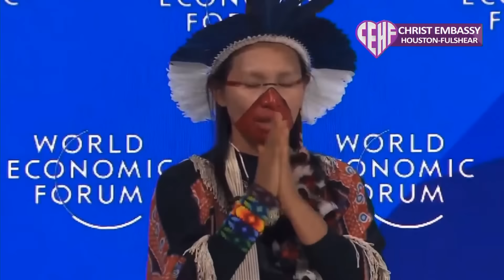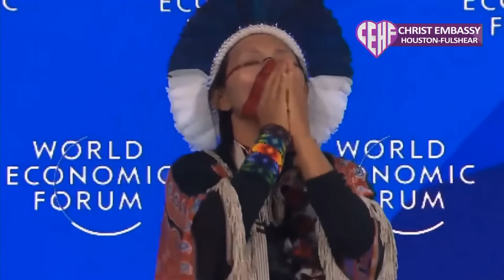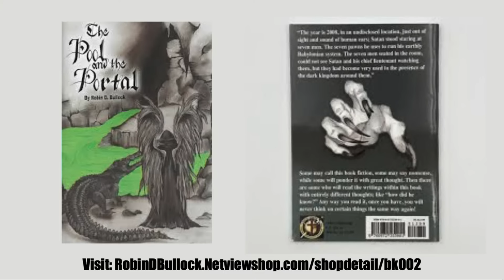The 4 Classes Of Evil Spirits We're Dealing With In This Time! // Robin & Robin Bullock Join Katie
Watch this as Robin D. & Robin R. Bullock join Katie to discuss how people don't realize, in the whole scheme of things, what time it is!  How THIS is the time that the seed of the serpent is trying to be pushed into the earth, and trying to fill every part of people's lives.  And how we are dealing with 4 classes of spirits in this time... watch to learn about what these are, how to recognize them, and how to deal with them.